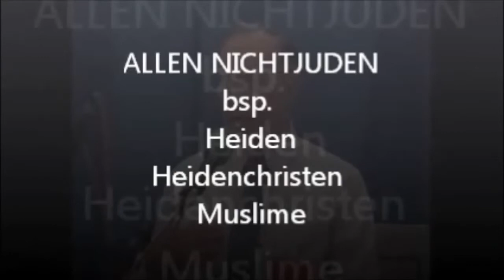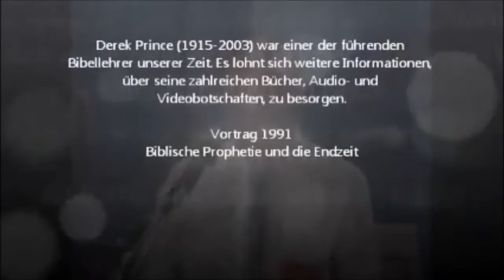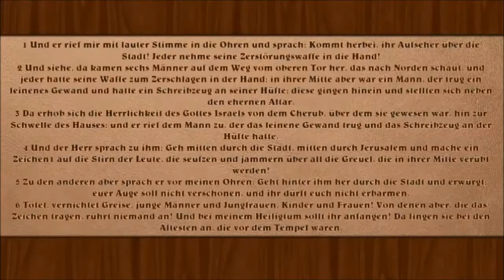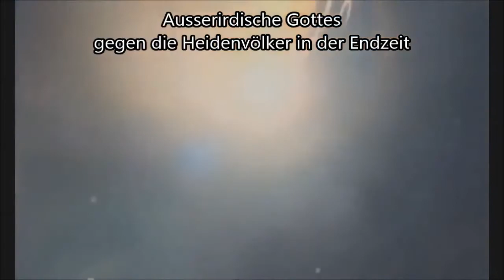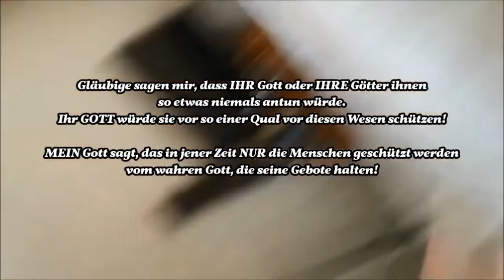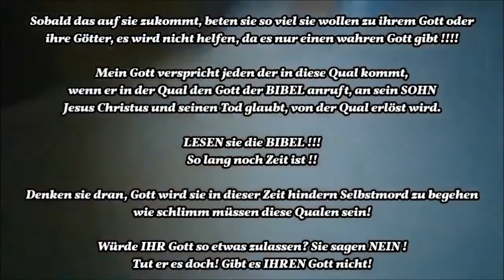Endzeitschlag gegen das Volk Israel und alle anderen Völker laut der Bibel. Jesus Christus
Gute Unterhaltung und Gottes reichen Segen : Michael Aramäisch